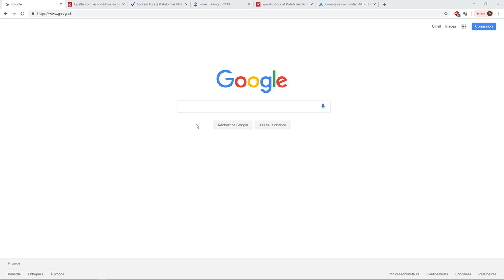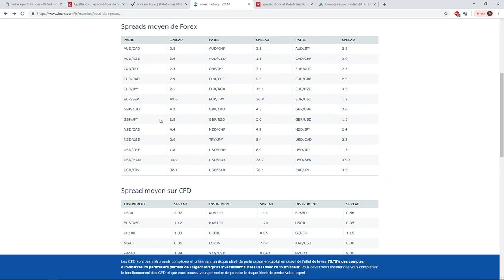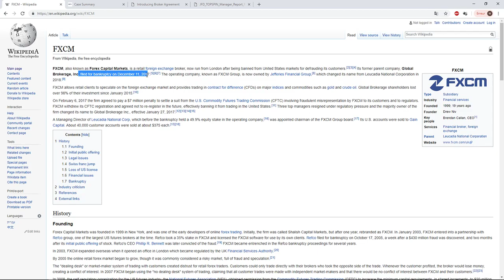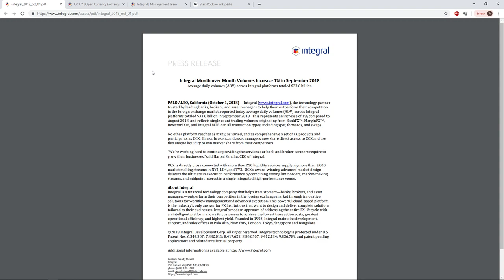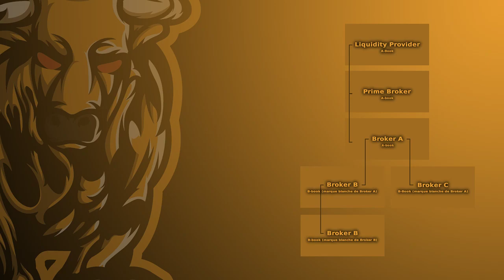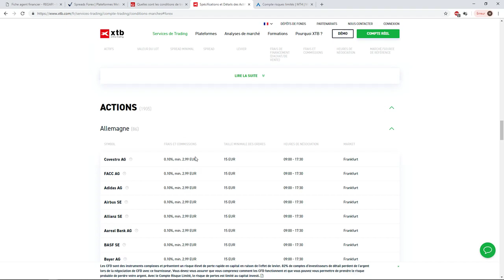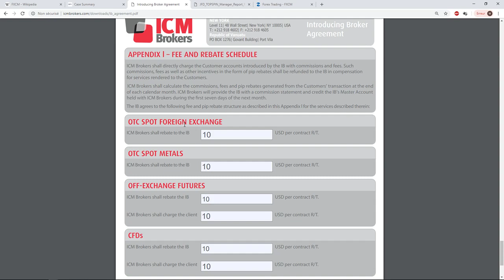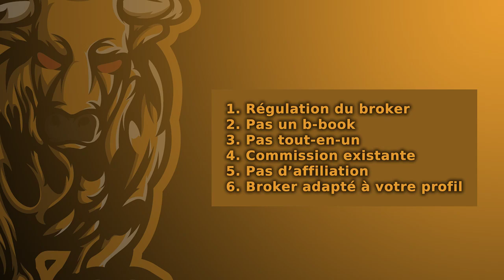Ballzy - Tuto 01 | Comment choisir son broker et éviter les pièges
Dans cette vidéo vous apprendrez à choisir vous-même votre broker, mais vous éviterez surtout tous les pièges liés à ces brokers.

Je vous explique aussi comment fonctionne les brokers, ce qu'il y'a au-dessus, mais surtout derrière !